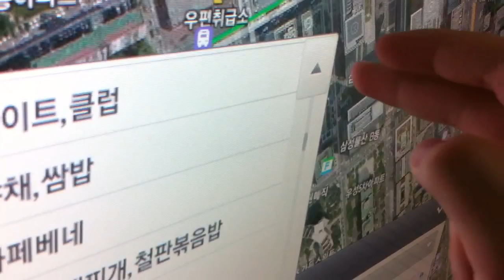Strange touchscreen.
Actually my finget didn't touch the screen but it works! Is hand-over touch tech already introduced? lol